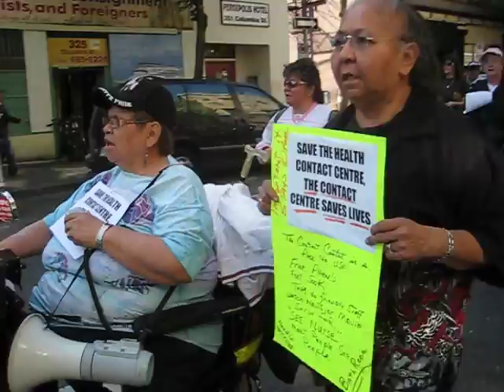Health Contact Centre protest starts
Video by Matthew Burrows.

Downtown Eastside, Vancouver.